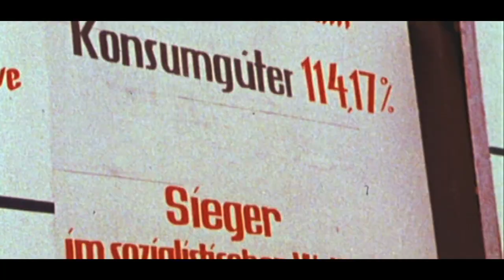Doku-Trailer "THIS AIN´T CALIFORNIA" Skateboarding in the GDR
This is the story of three adolescents, who made an unlikely discovery on the GDR's crumbling tarmac: the skateboard. The board from America didn't just become the fun epicenter of their last summers in East Germany, but also turned into a symbol for their autonomy in a decrepit "Regelstaat" that had lost touch with its citizens. A mix of staged scenes and archive footage allows us an unconventional look into the universe of the late GDR's youth. The legend of East German skaters is the starting point for this unheard story about fun, rebellion and the courage to be yourself.

In Theatres summer 2012